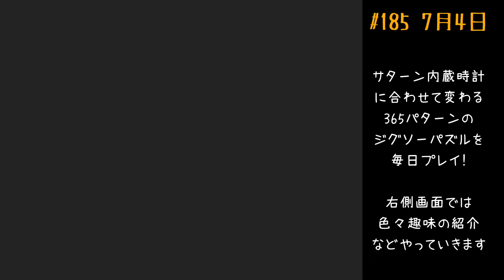日灼けの想い出 姫くりモード 365日やる！ 0704【セガサターン】#185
今回は ドリームトミカ ちいかわ ハチワレを紹介。
6/9 第160回から動画途中に懐かしCMを入れています。
　今回は「スーパーファミコン 発売」
「スーパーファミコン ドラゴンクエストV 天空の花嫁」

今日紹介しているシェンムーの動画

　25周年版でのゲームプレイ